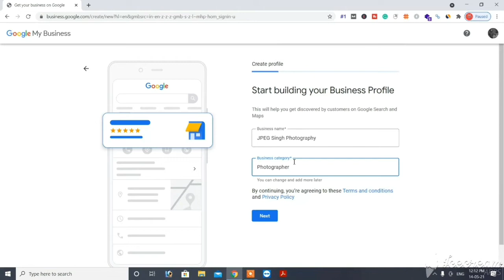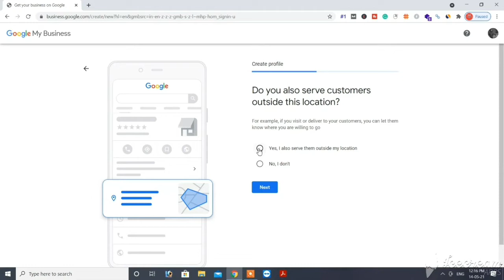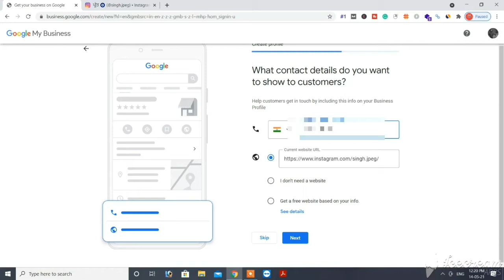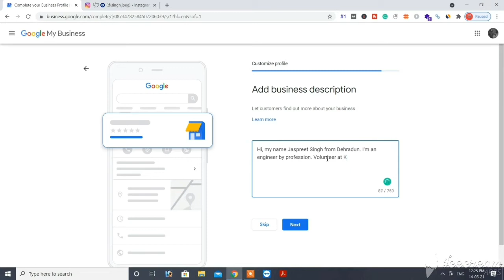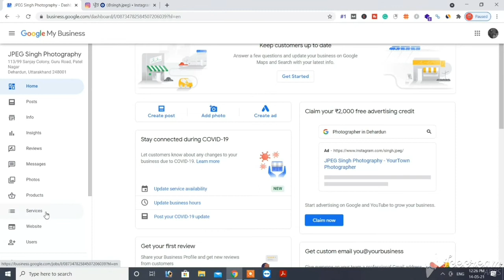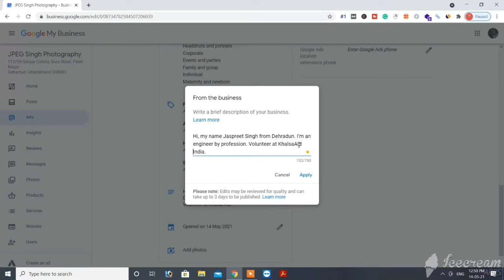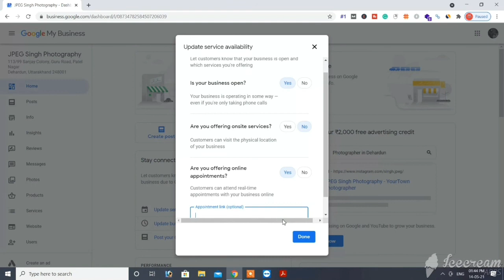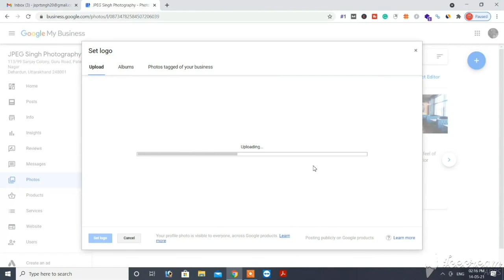Google My Business Verification Without Code | TheHimalayanbuff Digital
Hi guys,

Welcome to another video. In this video, I'll be verifying Google My Business Account for my client Jaspreet Singh, popularly known as JPEG Singh Photography. I got him verified on google instantly.

Google My business is an important part of Off-Page SEO for boosting your content on Google.

This is a tutorial video with live client work. Hope you find the Video informative...